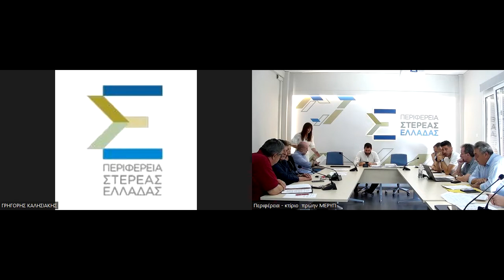25η Συνεδρίαση Οικονομικής Επιτροπής Περιφέρειας Στερεάς Ελλάδας, Τρίτη 5-7-2022